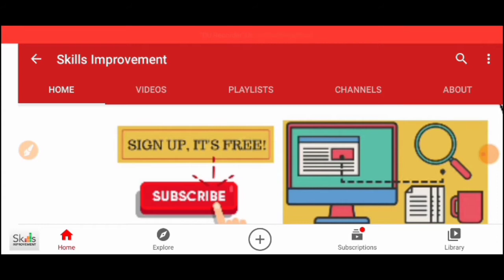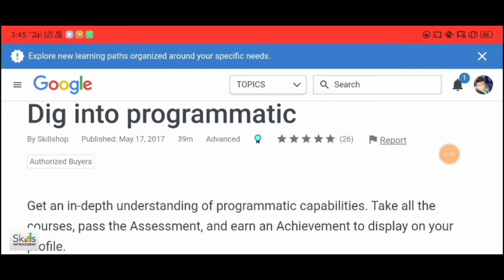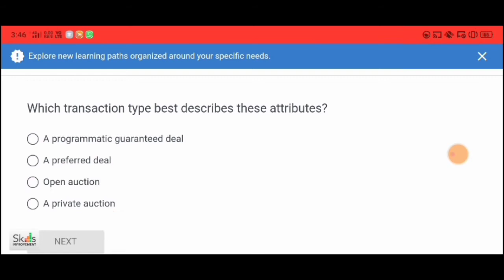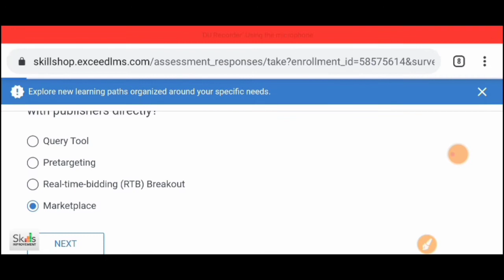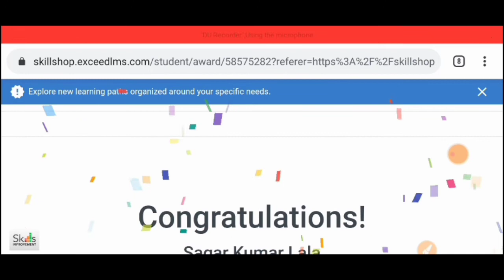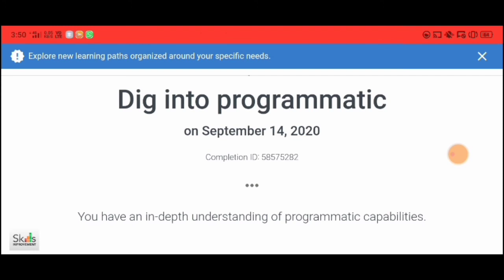Google Free Online Courses with Certificate || Google Dig into Programmatic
👉👉Important:- Before Taking Any Course I Requested to all of you Please watch my video completely otherwise problem occurs. After Watching My Video Click On The Courses Link and Follow Instructions which are already discuss in my video.

skill improvement
skill improvement
skill improvement

Google Dig into Programmatic | Google Free Online Courses |

In this video you will get the quiz answer Google Dig into programmatic Certification Course that is provided by Google.

💥Join Our Instagram Community:👇

I'm on Instagram as @improvement_skill.

Google Dig into Programmatic
Google Free Online Courses

free online course by google
google skillshop
google e-learning
google free certification courses
google free online certification courses
GOOGLE
google certification courses
google skillshop certification
google skillshop certification answers
google certification answers
google certification answers 2020
google course answer
google free certification courses answers
google courses online free certificate answers
google skillshop answers
free certificate
google free certificate courses,
google free certificate,
google free certificate courses in hindi,
google free certificate courses list,
google free certified courses,
google free certificate courses 2019,
google free certificate during lockdown,
google free certificate for digital marketing,
google free certificate courses during lockdown,
free google certificate course,
free google certificate courses list,
free google certificate,
free google certified digital marketing courses,Google Dig into Programmatic | Google Free Online Courses |
free google certificate in digital marketing,
google free certificate courses 2020 ,
how to get google certificate,
how to get google certificate in digital marketing,
how to get google certificate free,
how to get google certified in digital marketing,

how to get google certified,
how to get google certified for free,
how to get google certified educator,
google free online certificate courses,
Google training certificate courses,
Google digitalunlocked certificate courses,
Google ads certificate courses,
Google training,
Google ads,
Google analytics,
Google training certificate,
Google digitalunlocked certificate,
Google ads certificate,
free Google analytics certificate,
free Google training certificate,
free Google digitalunlocked certificate,
free Google ads certificate,
Google analytics certificate,
google certificate,
free certificate,
google certificate courses,
google seo certificate,
google digital unlocked certificate,
google academy,
google digital sales certificate,
free digital marketing certificate,
google training,
computer course
free courses,
free course,
free online courses,
Google Free Certification courses 2020,
google free certification courses,free certification courses online,
google free courses and certification,
google skillshop certification,
google certification courses free,
google certification courses in hindi,
google free online courses during lockdown,
GOOGLE,
google web designer basics certification,
google web designer certification,
google certification exam questions and answers,
google certification courses,
google certification course,
google certification courses,
google my business certification answers,
google my business certification exam answers